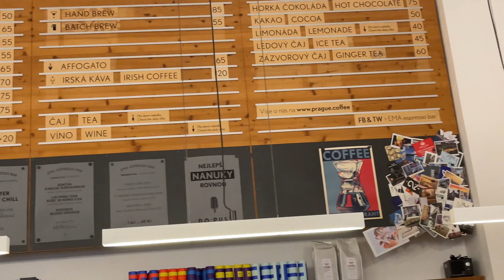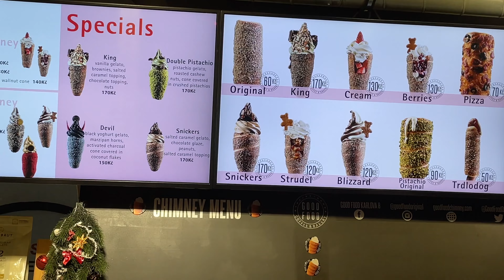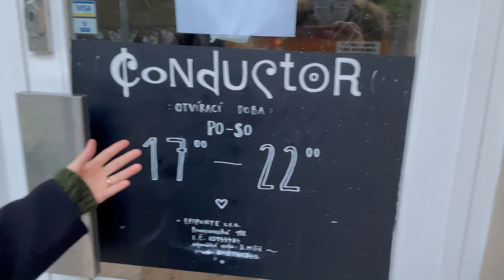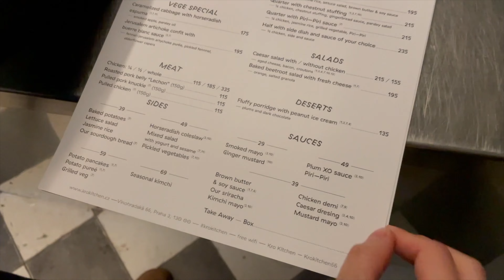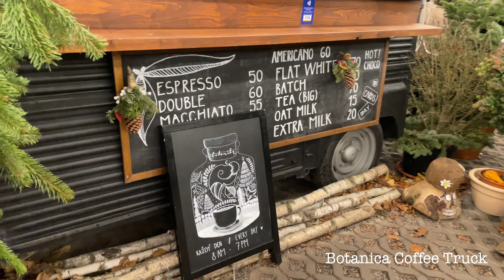PRAG SOKAK LEZZETLERİ | VLOG #5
Herkese Selam!

Çoğumuz yaşamak için yemiyor ama yemek için yaşıyoruz 😜İşin içine farklı lezzetler de girince tadından yenmez.
Prag'daki sokak lezzetlerini (mümkün olduğunca sokak lezzetlerini) sizlerle paylaşmak istedik ve yeni bir seriye başladık. Her ay bu seriye ait kanalda yeni videolar paylaşacağız. Ve serinin ilk videosu sizlerle!
Bu hafta sadece 4 durak gezdik ancak 'sokak lezzetlerinde bu nerede?' diye düşünenleriniz varsa, daha gezilecek çook durak var, merak etmeyin. Ayrıca bu seride çok farklı mutfaklara da yer vereceğiz, bizden söylemesi 😊

Umarım çok iştah açan bir video olmaz😋

Haftaya Cuma günü görüşmek üzere.

Hoşçakalın!

Daha fazla Zeynep Çizmeci Kırkağaç için instagram sayfamı ziyaret etmeyi unutmayın. Spor rutinim, günlük hayatımız, yemekler ve çok daha fazlası için aşağıdaki link' e tıklayarak Instagram hesabımı ziyaret edebilirsiniz.